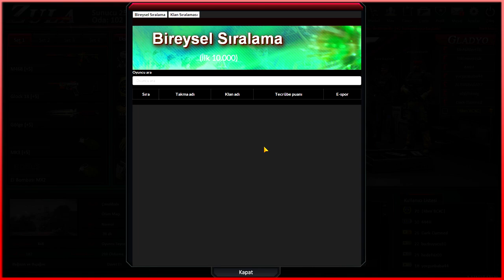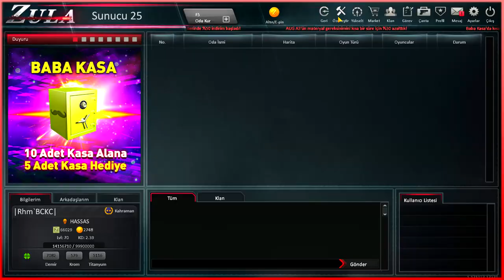70 LEVEL HESAPTA OYNADIM! - ZULA